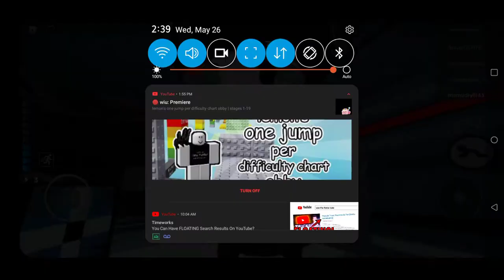Mr P Jumpscare - Roblox Piggy Chapter 12